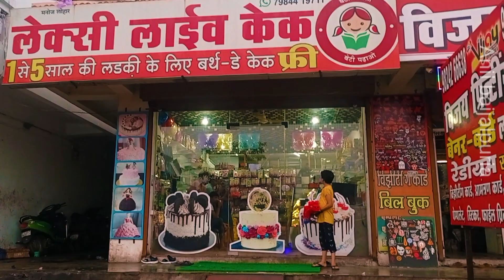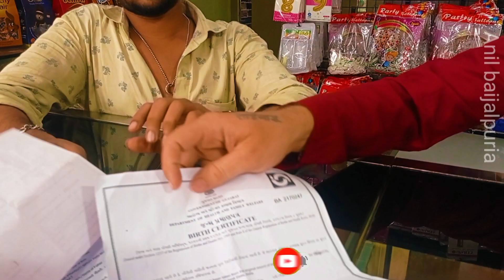1-5 साल की बच्ची के लिए केक बिल्कुल free 🎂 Laxi live cake Surat 🎂 cake recipe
1-5 साल की बच्ची के लिए केक बिल्कुल free 🎂 Laxi live cake Surat 🎂 cake recipe
cake wala
cake decorating
cake cake
cake kaise banate hain
cake video
cake wala cartoon
live cake shop Surat
cake shop
cake video

Address: लेक्सी लाइव केक, साई प्वाइंट, डिंडोली ,सूरत, गुजरात